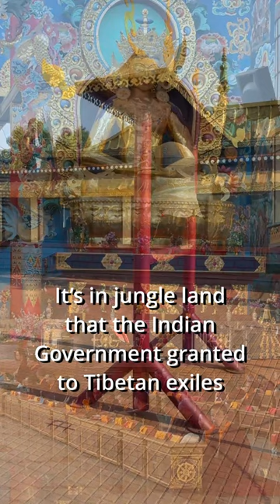The Golden Tibetan Temple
The Namdroling Nyingmapa Monastery or Golden Temple is the largest teaching center of the Nyingma lineage of Tibetan Buddhism in the world. Located in Bylakuppe, part of the Mysuru district of the state of Karnataka, the monastery is home to a sangha community of over five thousand lamas (both monks and nuns), a junior high school named Yeshe Wodsal Sherab Raldri Ling, a religious college (or shedra for both monks and nuns) and hospital.